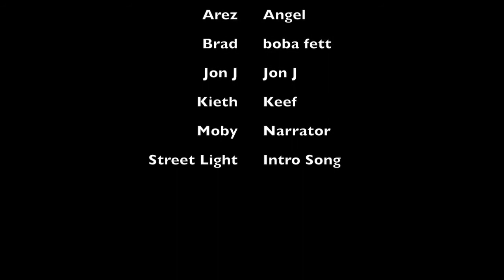Undone Love Story Finale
This is it the day moby tells ashley how he really feels